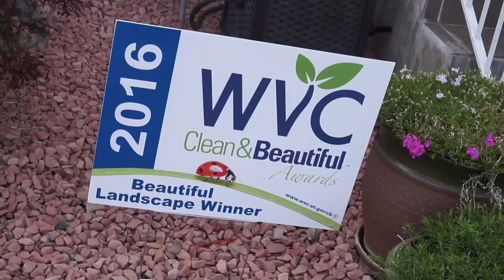Tommi's Birthday! | MyKealohaokalaniTV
Description for video:
This vlog consists of: Tommi's Birthday